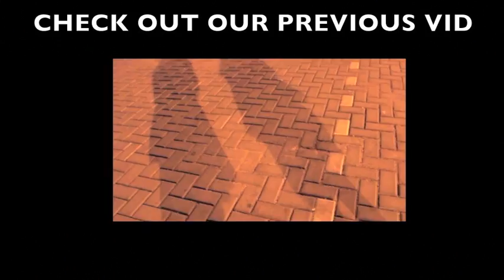Turn Up The Music - Chris Brown [Music Video]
We have filmed this video like about 5 month before it was uploaded cause we haven't got a chance to edit the video until now.
Enjoy the video and happy new year everyone!

x